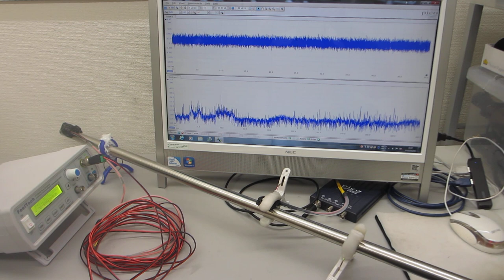超音波プローブによる、スイープ発振システム（低周波の共振現象と、高周波の非線形現象を発振制御する技術）